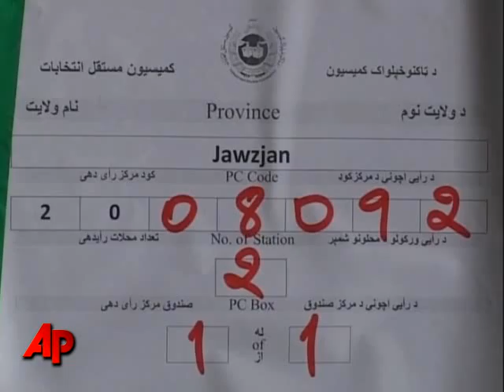Afghan Runoff Ballots Getting Delivered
Election authorities began delivering ballots Thursday ahead of the Afghan runoff election set for Nov. 07. International monitors are urging steps be taken to prevent fraud. (22 October 2009)